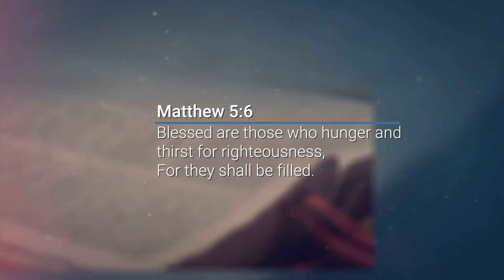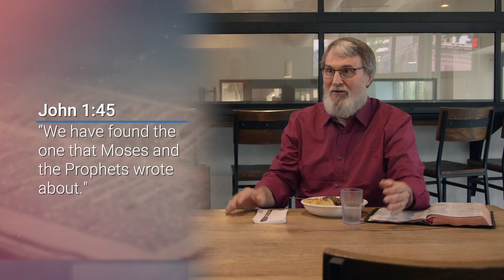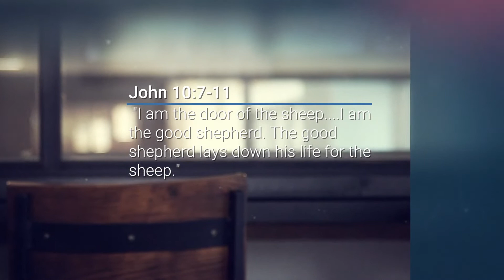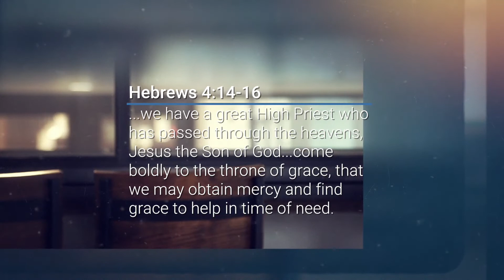Jesus, Blessed Jesus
The Taste of Grace #2 - Why is Grace so Special?
Our relationship with Jesus is a gift of grace from God. There are so many ways our lives are blessed by our relationship with Him.